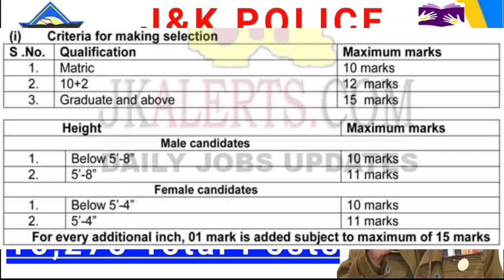JK Police 10,275 New Recruitment 2022 || J&K Police New Upcoming Jobs || 10th Pass Jobs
JK Police Constable 10,275 Fresh Posts 2022 || J&K Police New Upcoming Jobs || 10th Pass Jobs